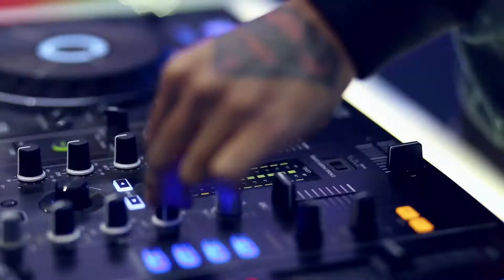Penthouse Gunawangsa MERR